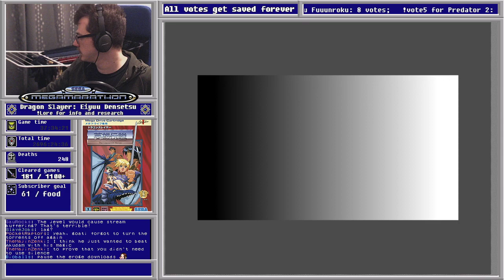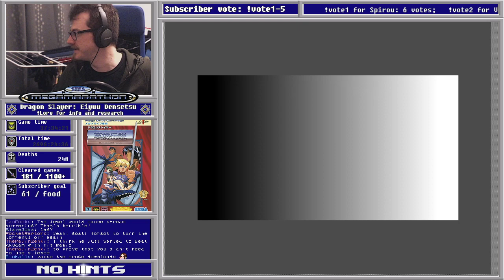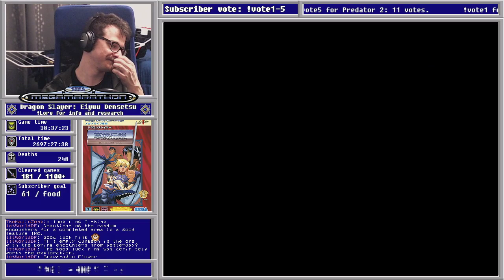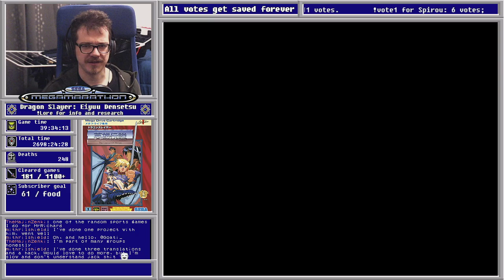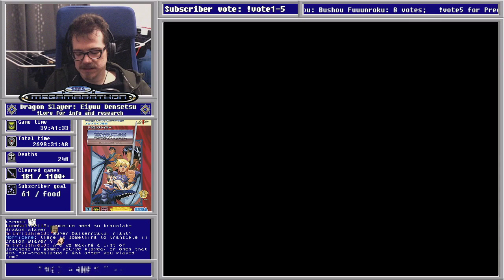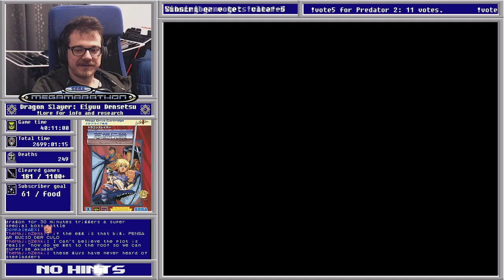Dragon Slayer Eiyuu Densetsu — Sega Megamarathon #182 — Part 9